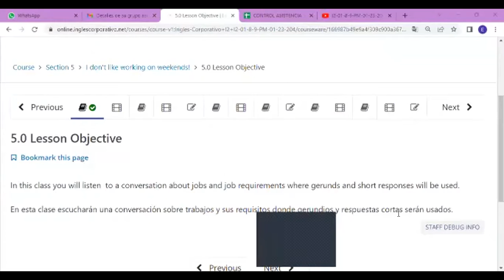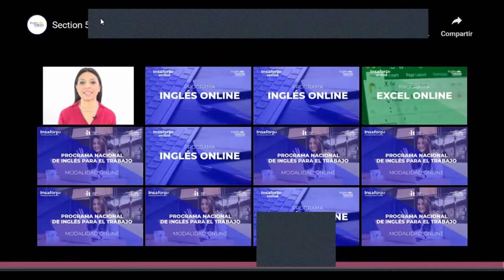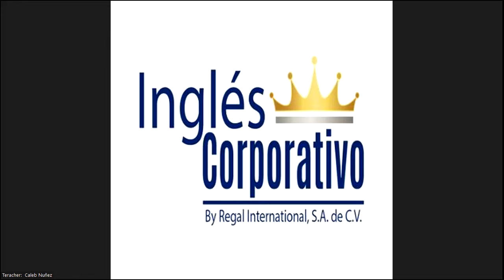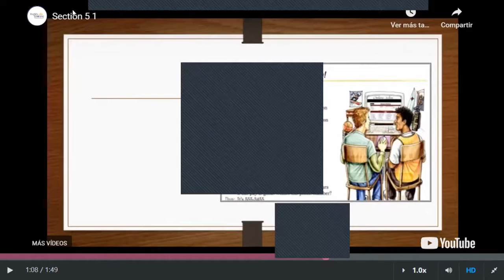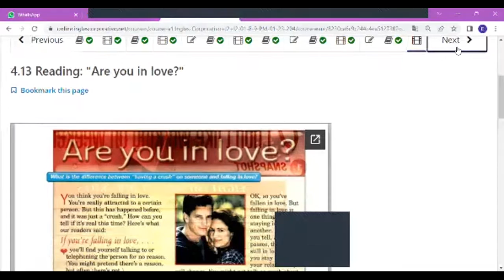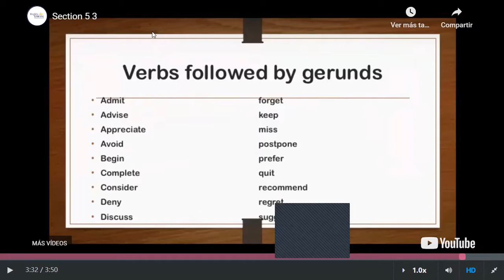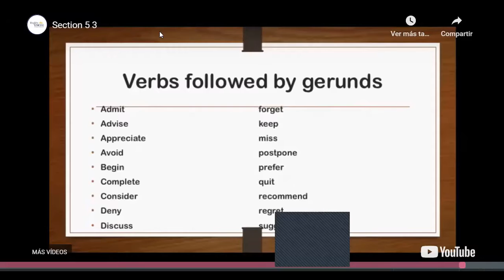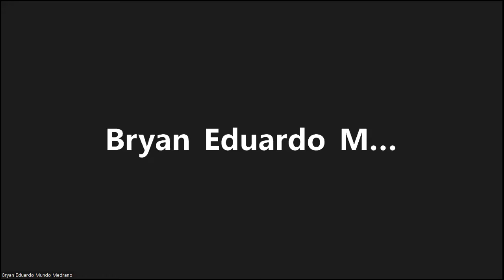Class 9 -January 31 2023 - FI REGA - 110 - Nuñez - Verbs followed by Gerunds